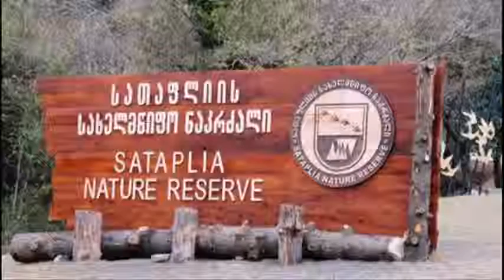სათაფლიის ნაკრძალი და მღვიმე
Georgia (Listeni/ˈdʒɔːrdʒə/; Georgian: საქართველო, tr. Sakartvelo, IPA: [sɑkʰɑrtʰvɛlɔ] ( listen)) is a country in Eurasia, located on the crossroads of Eastern Europe and West Asia. Nestled between the Greater Caucasus and Lesser Caucasus mountain ranges, it is bounded to the west by the Black Sea, to the north and northeast by Russia, to the south by Turkey and Armenia, and to the southeast by Azerbaijan. The capital and largest city is Tbilisi. Georgia covers a territory of 69,700 square kilometres (26,911 sq mi), and its 2015 population is about 3.75 million. Georgia is a unitary, semi-presidential republic, with the government elected through a representative democracy